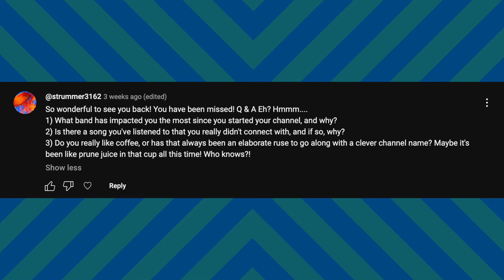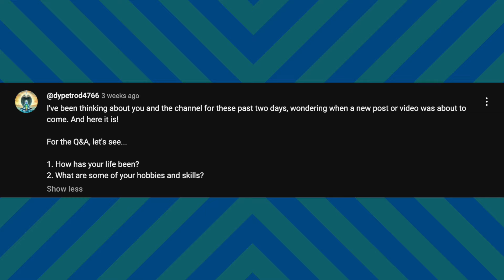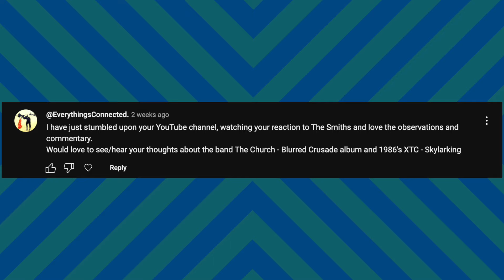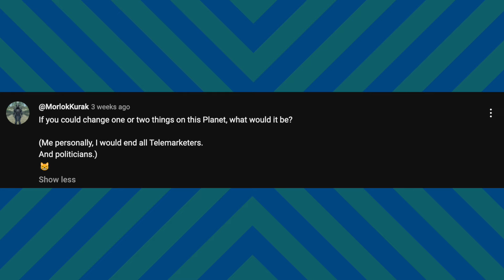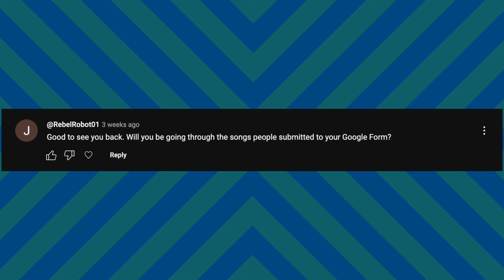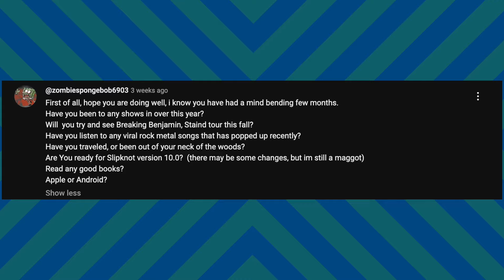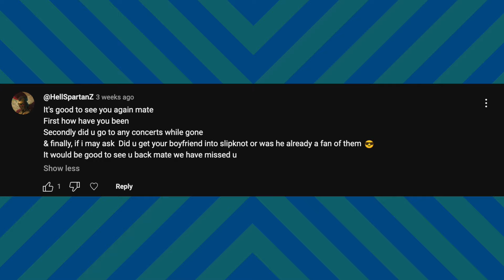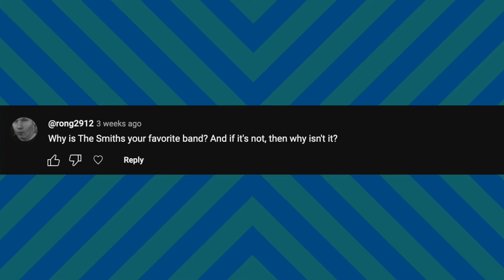Where I've Been & What's Next For This Channel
Thanks to everyone who asked me questions and patiently waited for my return.
Chapters
@0:00 HELLO!
@1:50 Welcome back :)
@2:11 What band has impacted you?
@4:35 Where I've Been
@7:52 Hobbies/Skills
@8:30 Mocha
@9:00 Pinhead
@9:45 Welcome back :)
@10:18 Requests & Google Form
@11:05 Change 2 Things
@12:35 Mudvayne
@13:18 Google Form
@14:00 More videos
@14:57 Advice
@16:06 My Brother
@16:30 Concerts
@18:53 Traveling
@19:23 Slipknot
@20:50 How I've Been
@22:56 lol
@23:12 The Smiths
@23:40 New bands
@24:18 What's next
I ❤️ 😑
🐱Linda🐱zombie spongebob🐱brismithejedi🐱HellSpartan Z🐱packerzfn481🐱zero_survs🐱Steve R🐱Josh Harris🐱Someone🐱hokiedee🐱Greg M🐱John Heiser🐱Sir Archer Fluffybutt🐱Aaron🐱Butch🐱Someone🐱Travis🐱leehawkmoon🐱Someone🐱Melvin🐱Brent🐱Rex🐱Someone🐱MERCUTIOCOR🐱DarkArchitect🐱Anypsotis🐱Miss Dillinger🐱jeremyross6217🐱 myrphieslaw🐱Wookie🐱Someone🐱Sparky🐱dscaper🐱Jay M🐱Mark🐱daresoul7076🐱The Lost One🐱